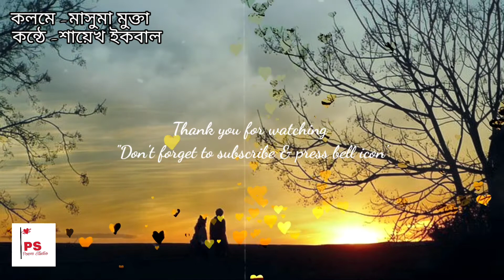Ami ar Tumi | Shaykh Iqbal | আমি আর তুমি| কলমেঃ মাসুমা মুক্তা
কবিতাঃ আমি আর তুমি
কলমেঃ মাসুমা মুক্তা
পাঠেঃ শায়েখ ইকবাল